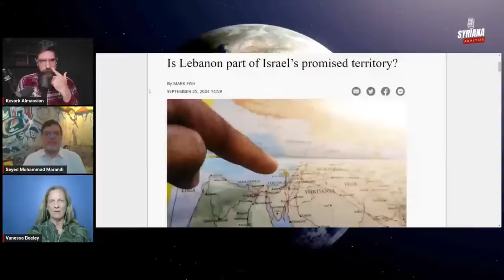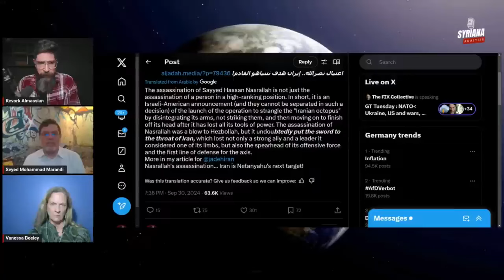🔴 Israel's WAR on Lebanon Syriana Analysis w Mohammad Marandi & Vanessa Beeley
I sat down with Kevork Almassian of Syriana Analysis and Seyed Mohammed Marandi about one hour before Iran began the launch of an estimated 200 ballistic missiles at military targets in central Occupied Palestine.

I will be covering the attacks today on UK Column News (1pm UK time) but this conversation was extremely prescient and very interesting insights from Seyed Marandi, as always but especially so given the timing.